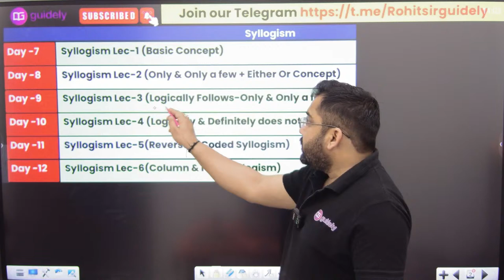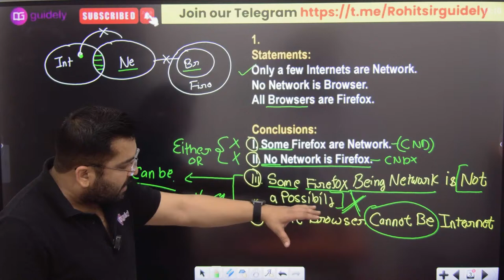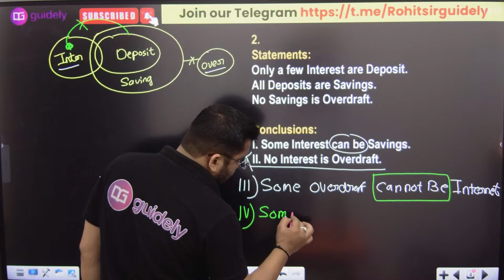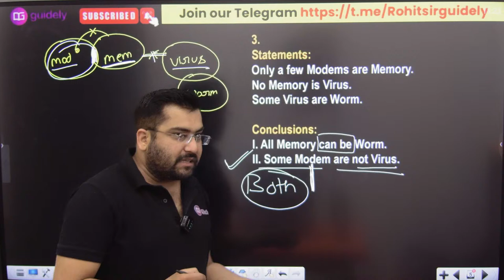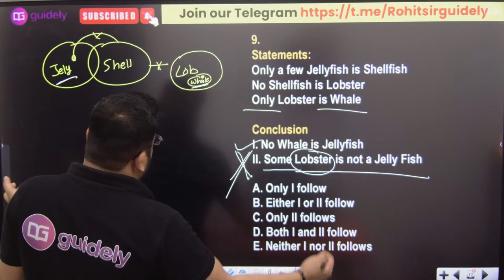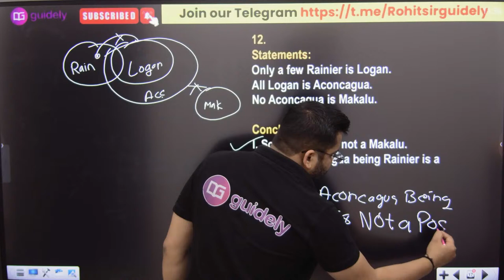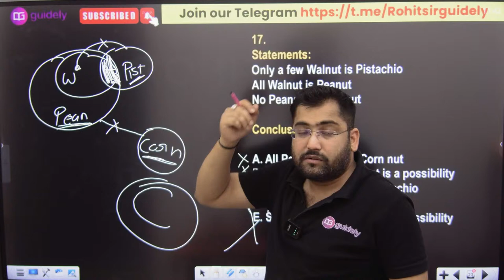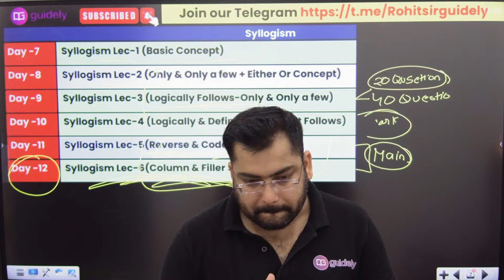SYLLOGISM सीखो BASIC से | Only Few Bank Exam | Foundation Batch 2024 Day 9